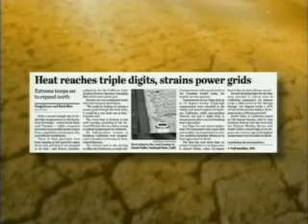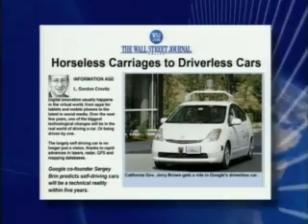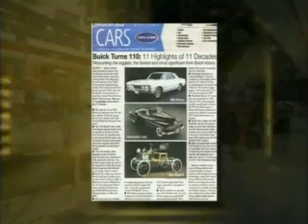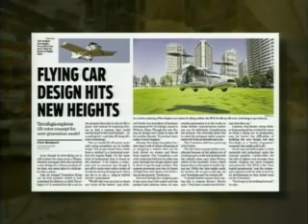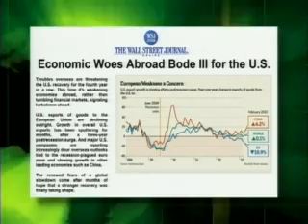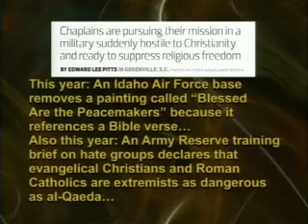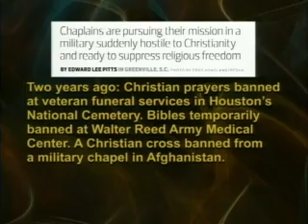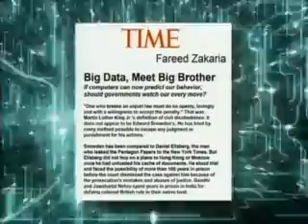Jack Van Impe -- If You Don't Have A Sword Buy One...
Jack Van Impe Presents of July 26th  2013. Today Rexella and Jack talk about: The west bakes under heat wave as mercury sets records. Flying car design sets new heights. Has America turned her back on God?

If You Don't Have A Sword Buy One... In Jesus day a Gladius  was the weapon of choice for both offense and defense, today it is a semi automatic rife.

I don't have to tell you it's getting bad today. This week a black woman shot and killed a black man at a service station in Texas. He attacked her with a knife and an umbrella trying to persuade her to have sex with him. People say that it was wrong for her to pull the rife out of her trunk and kill this fellow, as he was only armed with a knife. This is the perception of those who are searching for a Utopia. They think that we don't need to defend ourselves. And if we don't have weapons we will be safe.

Jesus said if you don't have a sword then buy one. His advice was as true then as it is still today. God wants us to stand up for ourselves when our lives are threatened. It is true we should turn the other cheek when things are not of this nature.

But for Christians this week has seen laws enacted in both Texas and the east coast against telling others about the Word of God ... Jesus. Atheist are telling the pentagon that a Christian Chaplain who preaches God's Word needs to be court martial ed.

Christians are being murdered by Islamist in 170 countries around this planet.

Christ is about to return and call His Bride, you need to be prepared, but till that day you need to defend yourself, and ensure that others can do so as well.

Jack talks about this and other subjects in this weeks message.